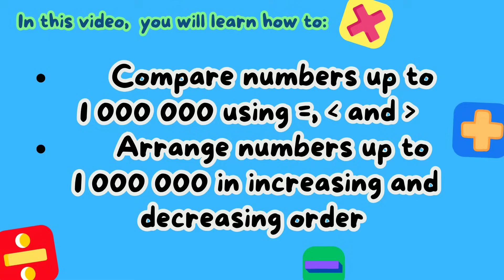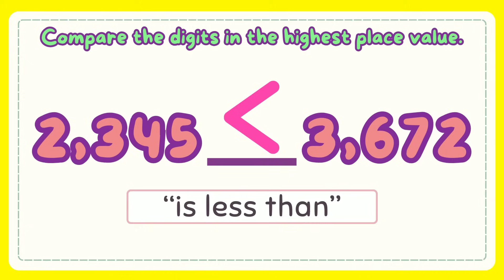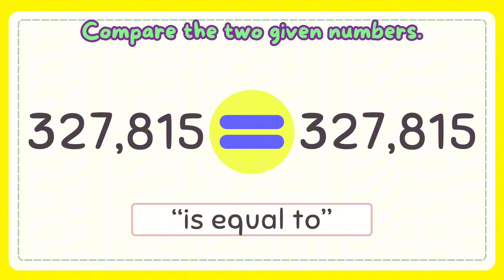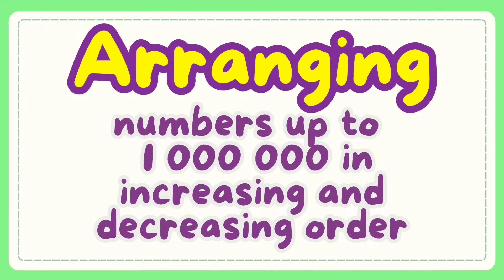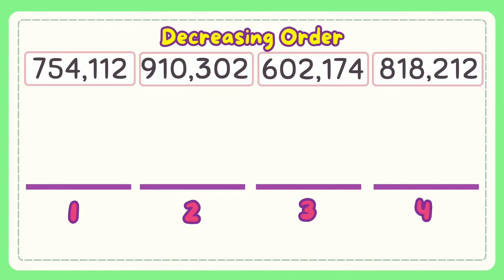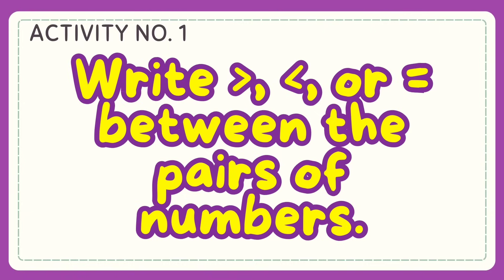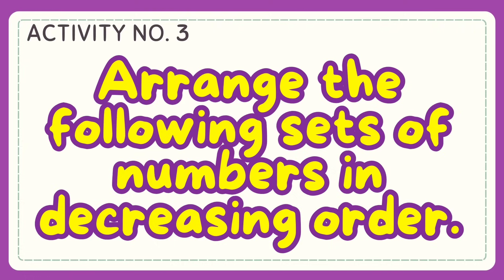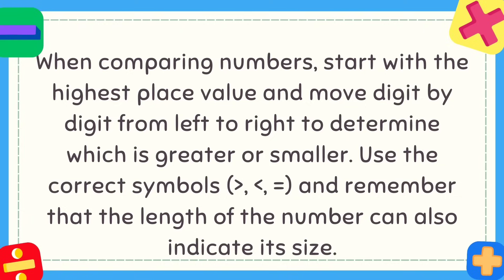Comparing Numbers Grade 4: Q1- Lesson 10 MATATAG Curriculum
Hello! Welcome to this channel. Here’s another video on how to Compare numbers up to 1,000,000. I hope that this video will help you in your lesson. Thank You.